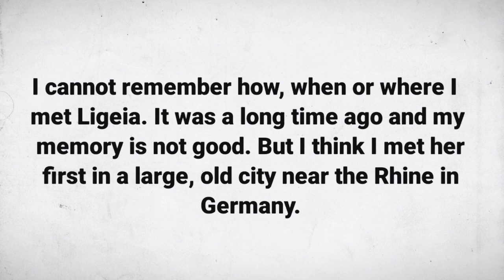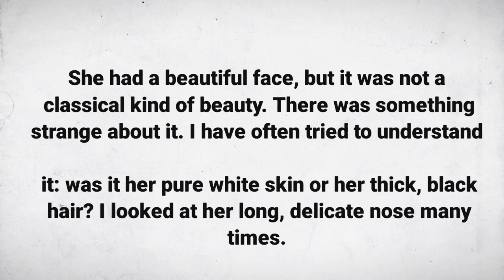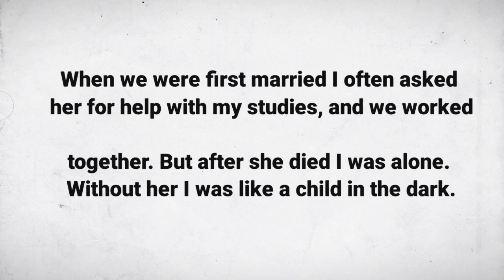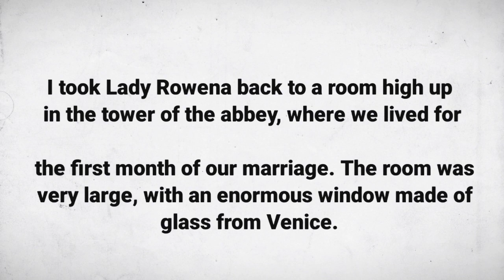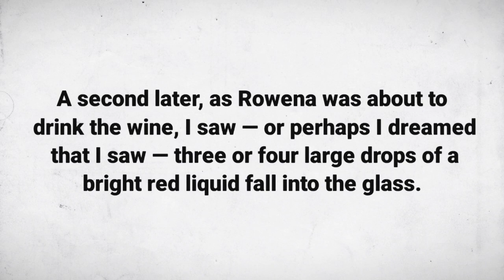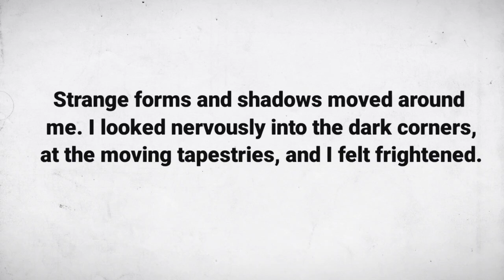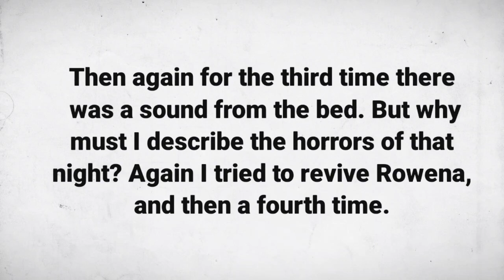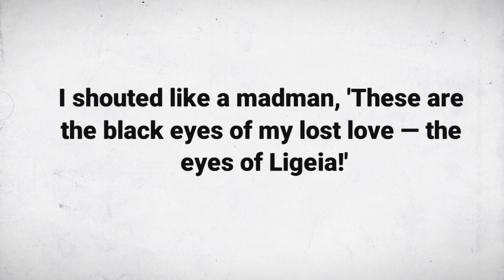Enhancing your English vocabulary through story# A Beautiful Wife# amazing story#